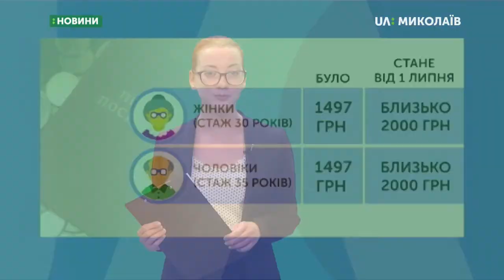01.07.2019. Новини. 17:00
Новини
Інформаційна картина дня (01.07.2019) поглядом кореспондентів телеканалу UA: Миколаїв (випуск новин — 17:00):
- Середня явка на виборах в ОТГ склала 34,97%;
- У ДТП на Миклаївщині загинуло двоє людей;
- в Одесі стартували  українсько-американські навчання «Сі бриз-2019»;
- Два з половиною мільйони пенсіонерів від сьогодні  отримуватимуть підвищені пенсії.